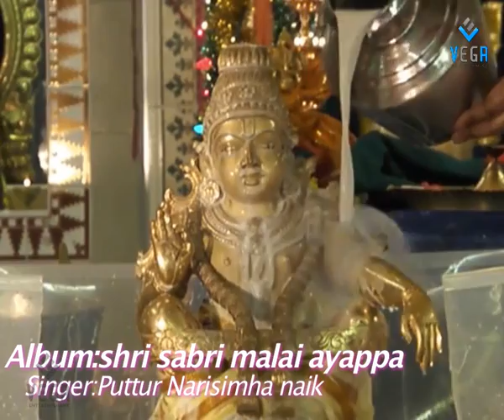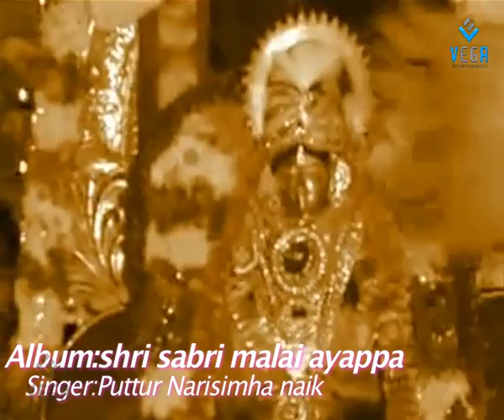Sundara Kerali - Shri Sabarimalai Ayyapa Video Song HD | சுந்தர கேரளா | Vega Music